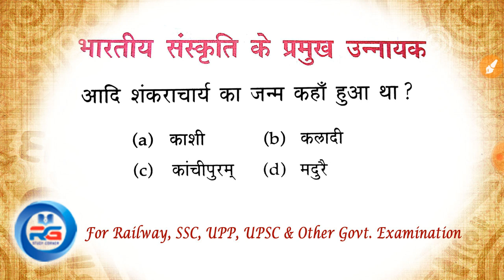#3 Art & Culture कला एवं संस्कृति || भारतीय संस्कृति के प्रमुख उन्नायन 15 महत्वपूर्ण प्रश्न एवं उतर